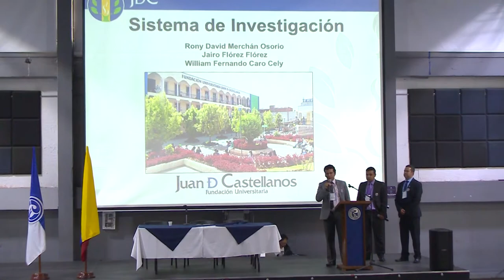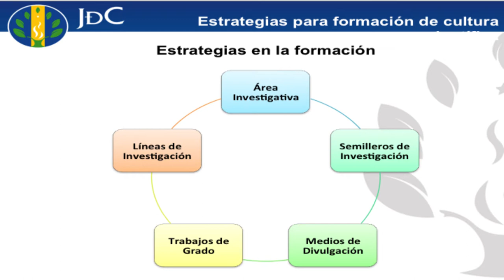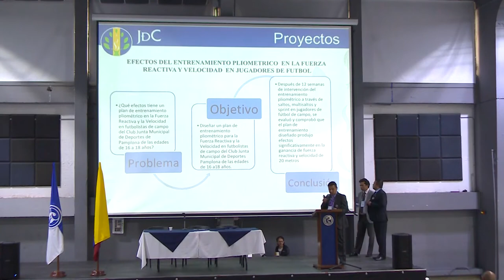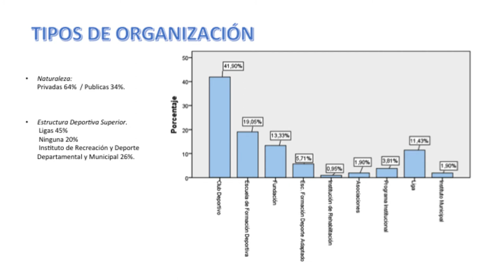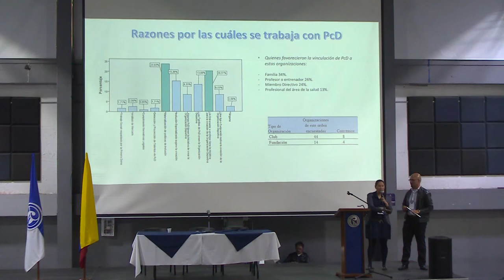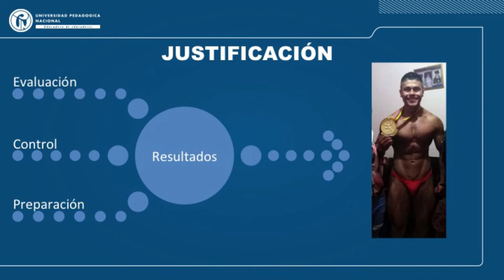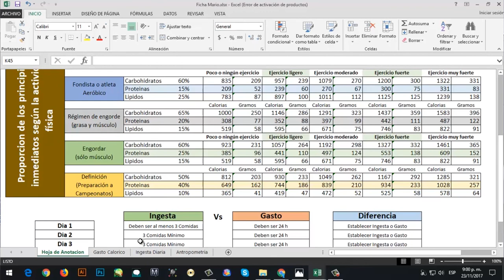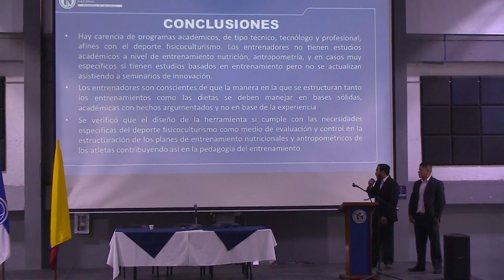Aspectos pedagógicos del deporte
Lugar: Auditorio Multipropósito  Campus Calle 72